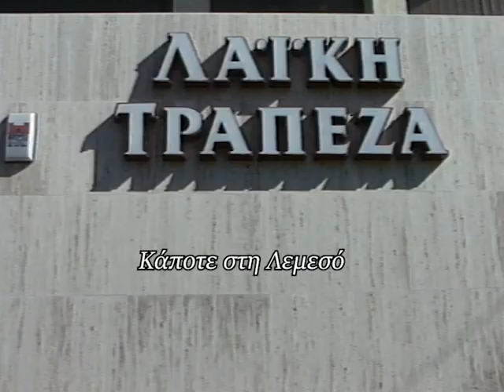13 Οκτωβρίου 1999 Ληστεία στo κεvτρικό κατάστημα της Λαικής Τράπεζας στην οδό Αθηνών και....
Συνελήφθησα τρία άτομα, αλλά στις 5.1.2000 συνελήφθησαν οι πραγματικοί ληστές.
Ρεπορτάζ: Πάμπος Μιτίδης και Κατερίνα Χαραλάμπους
Κάμερα: Κλείτος Ερωτοκρίτου
Μοντάζ: Ανδρέας Μιχαηλίδης
Παραγωγή: Videoscope studio